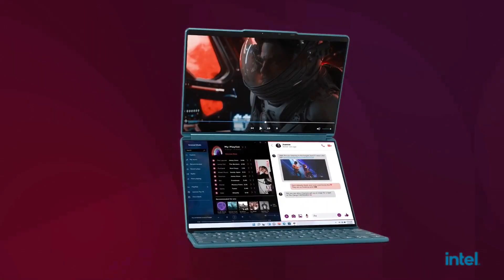OTRAS 5 NOTICIAS RANDOM | MERLINA TEMPORADA 2, YOGA BOOK 9i, LA SERIE EL PINGÜINO Y AVATAR 2 ES TOP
Estas son otras 5 noticias random de hoy.

Únete al mejor discord "La Cueva Jurásica"

Estaremos dando mas detalles en este tipo de formato sobre las noticias.

noticias ultimahora thedaybefore waltercunningham shrek liveaction peliculas series videojuegos assassinscreed evildeadrise